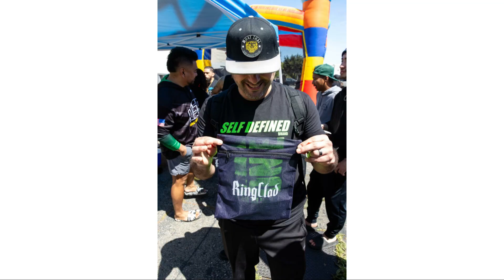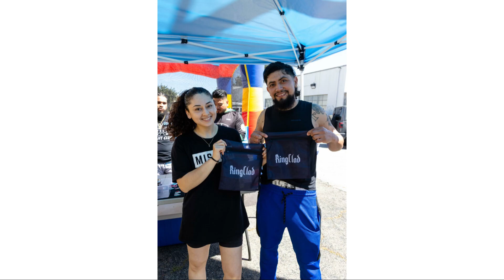Only Dads 5 - Only Parents- 04/27/2024- Slideshow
Hosted by De La Soul Muay Thai. Sunnyvale,California

All Out & Company
Muay Thai Republic
Dadxercise
Ringclad